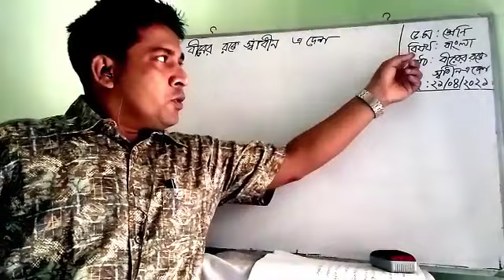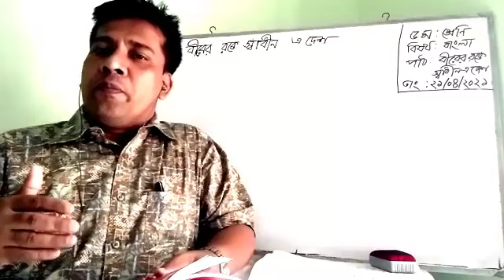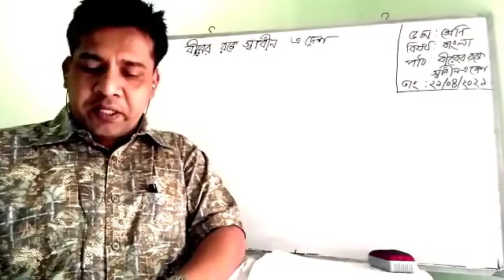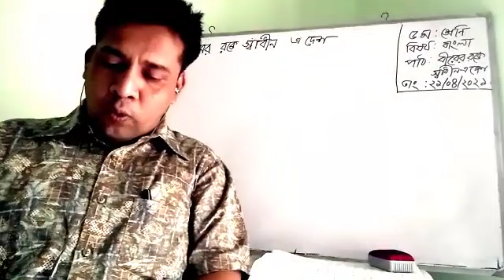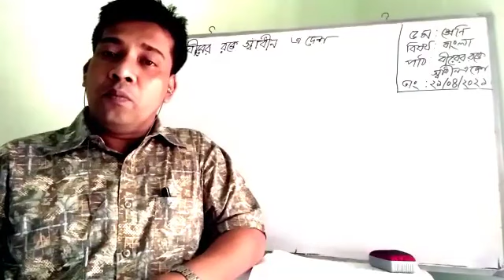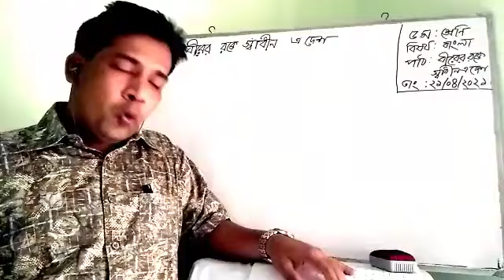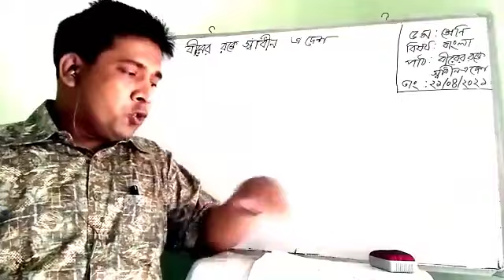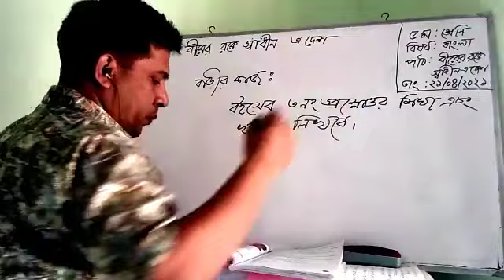বীরের রক্তে স্বাধীন এ দেশ | পঞ্চম শ্রেণি | প্রাথমিক বাংলা || PEC Bangla || Birer Rokte Shadin E Desh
সুপ্রিয় শিক্ষার্থী বন্ধুরা, আজ আমরা ৫ম শ্রেণির বাংলা বিষয়ের  “বীরের রক্তে স্বাধীন এ দেশ” গল্প নিয়ে আলোচনা করছি। সম্পূর্ণ ভিডিওটি দেখে বাড়ির কাজ খাতায় লিখে ছবি তুলে স্কুলের অফিসিয়াল ফেইজবুক পেইজে ম্যাসেজ করবে। কমেন্ট বক্সে নিজের নাম, শ্রেণি, শাখা, রোল নং উল্লেখ করে কমেন্ট করবে যা তোমাদের উপস্থিতি নিশ্চিত করবে। পরবর্তীতে ধারাবাহিক মূল্যায়নের ক্ষেত্রে উপস্থিতির শতকরা হার বিবেচ্য হবে। এছাড়াও এই পাঠ শেষে যে কোন ধরনের জিজ্ঞাসা কমেন্ট বক্সে জানাবে আমি উত্তর দেয়ার চেষ্টা করব।

মোহাম্মদ ইউছুফ
সহকারি শিক্ষক (বাংলা)
চট্টগ্রাম কলেজিয়েট স্কুল, চট্টগ্রাম।